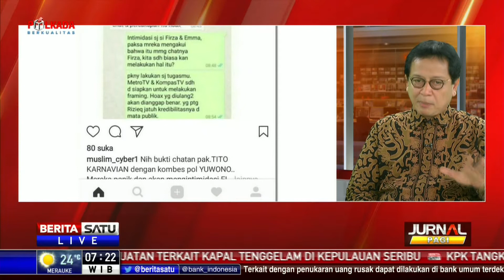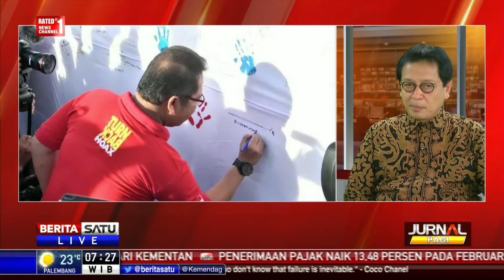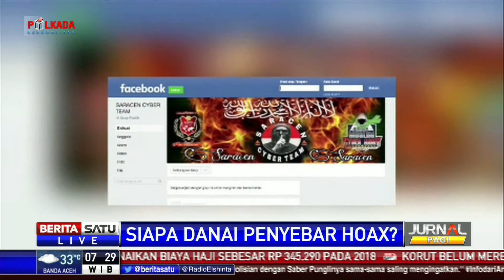Dialog: Siapa Danai Penyebar Hoax? #2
Kepala Pusat Pelaporan dan Analisis Transaksi Keuangan (PPATK) Kiagus Ahmad Badaruddin mengatakan tak perlu waktu lama membongkar aliran dana sindikat penyebar berita hoax MCA. Sebab sebelumnya PPATK pernah menelusuri kasus yang sama kepada kelompok serupa yakni Saracen.

Facebook.com/BeritaSatuTV
Youtube.com/BeritaSatu